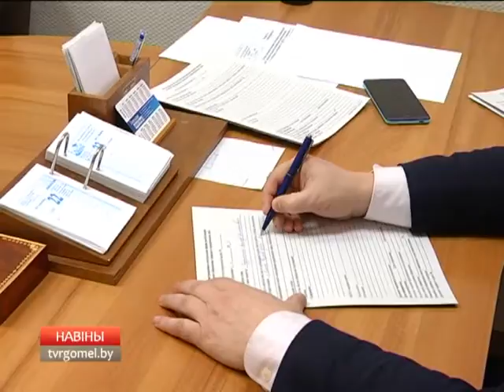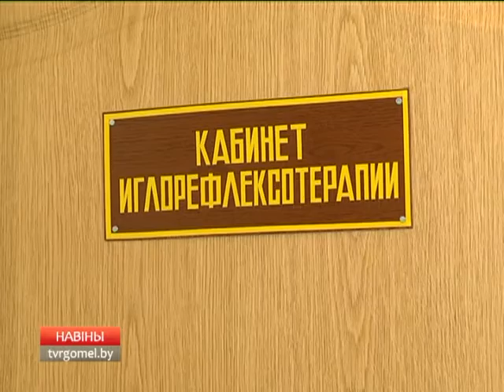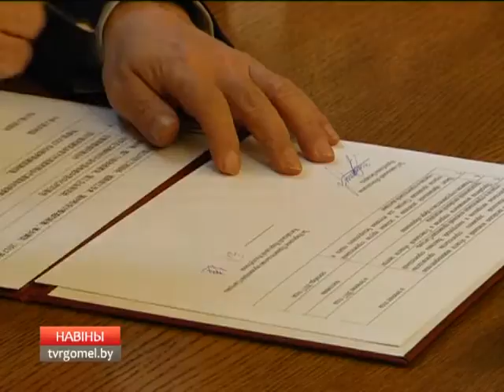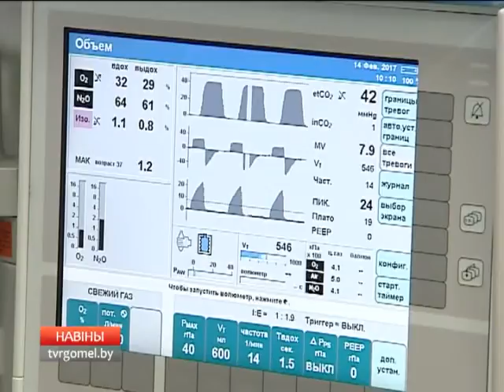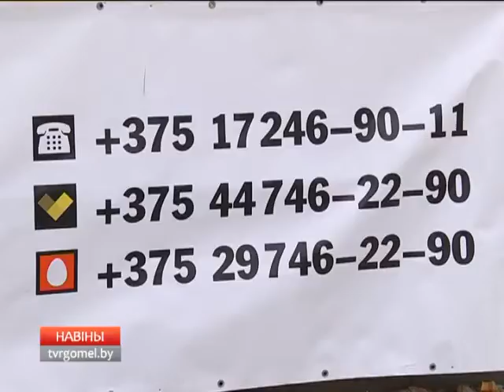20 02 2017 НОВОСТИ